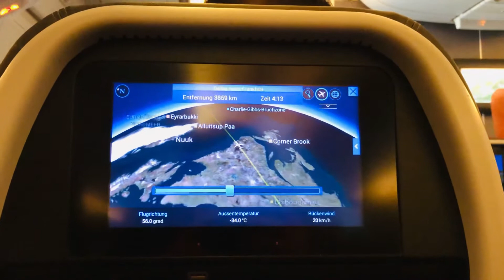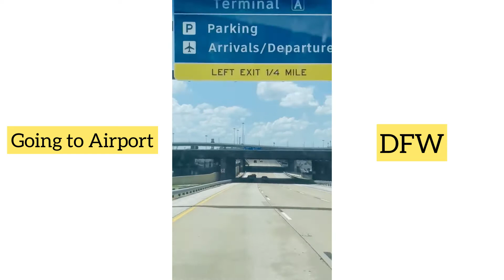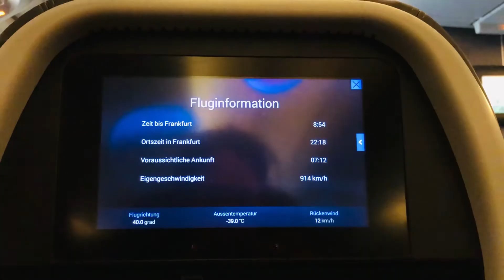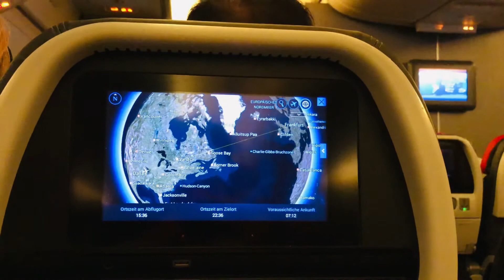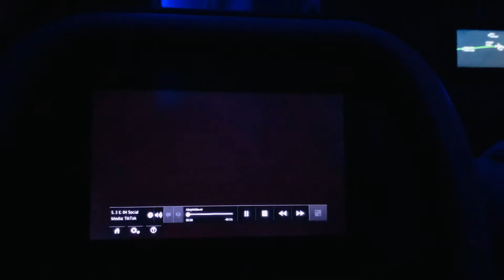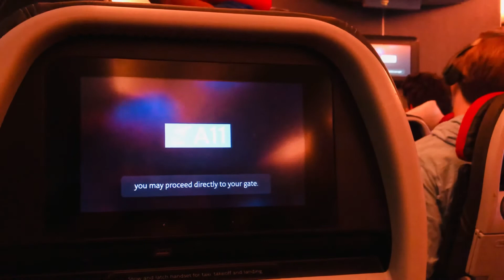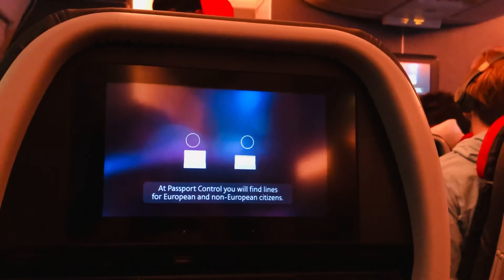⭕️American Airlines AA70: Dallas🇺🇸 to Frankfurt 🇩🇪• Pinay-German Couple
⭕️ We fly with American Airlines AA70 Economy. In this Video you can see Foods & snacks what they offer⭕️

⭕️Lockdown brought me here, to make Vlogs & I think  I’ve found my new hobby 📸